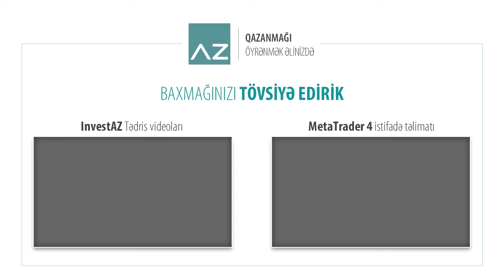Diqqətlər Avropa Mərkəzi Bankının açıqlamasında | 14.06.2018-Günlük analiz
AMB-nin mətbuat konfransı diqqət mərkəzində
Dünya valyuta birjalarında Amerika Mərkəzi Bankının çıxışından sonra dolların aparıcı valyutalara nisbətən orta qiymətində ucuzlaşma müşahidə edilib. Bu gün isə investorların diqqəti Avropa Mərkəzi Bankının açıqlamalarına yönəlib.

AMB mətbuat konfransında istiqraz alışı proqramının uzadılması ilə bağlı hər hansı bir fikir bildirərsə və ya gələcək siyasətə dair bu dəfə də qeyri-müəyyənlik nümayiş etdirərsə, bu, avronun 1.14$ istiqamətində 3% ucuzlaşmasına təsir edə bilər.

Əks təqdirdə, yəni istiqraz alışı proqramının sentyabr ayında dayandırılması dilə gətirilərsə, bununla bağlı gözləntilər gücləndirilərsə və ya hər hansı bir pozitiv siqnal verilərsə, bu, alternativ olaraq avronun 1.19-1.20$-a kimi bahalaşmasına səbəb ola bilər.